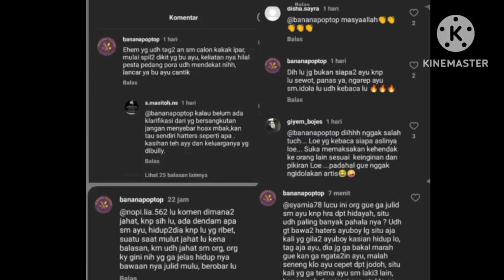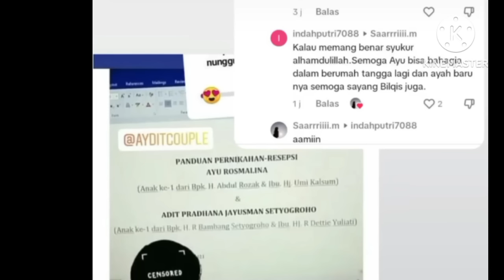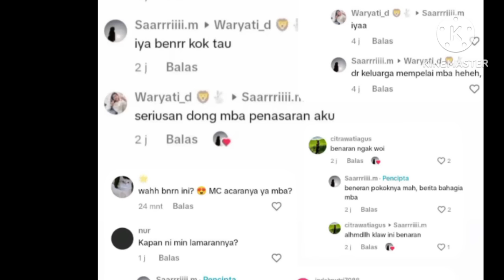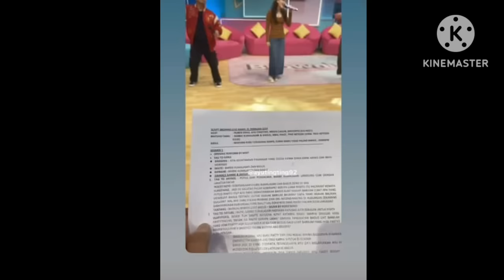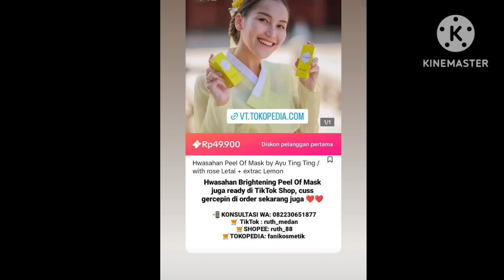LAGI RAME. AYUTT DIKABARKAN AKAN SEGERA TUNANGAN INILAH WAJAH PRIA TAMPAN TERSEBUT